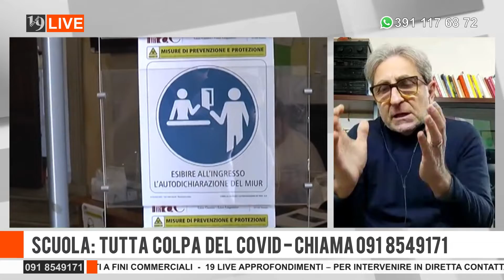19LIVE SCUOLA, TUTTA COLPA DEL COVID 02 FEBBRAIO 2022